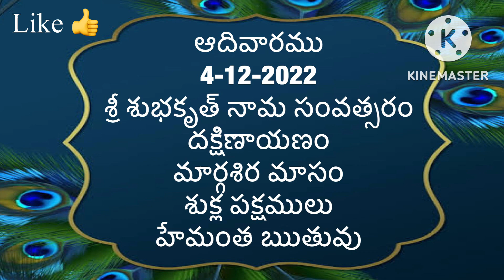Today tithi|4-December-2022|today panchangam|Telugu calender today|todayPanchangam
Today tithi|4-December-2022|today panchangam|Telugu calender today|Telugu Panchangam|Panchangam

december4th 2022
december4th 2022dailypanchangam
#4-december-2022
# todaysubhamuhurthamtimeintelugu
Om sai ram
today panchangam,
telugu calendar today,
today tithi,
panchang today,
omkaram today,
4-December -2022 gargeya panchangam today,
today amrutha,
panchangam telugu,
4-December -2022 eenadu panchangam today,
tithi today in telugu,
4-December -2022 durmuhurtham today,
today varjyam,
4-December -2022 today tithi according to hindu calendar,
4-December -2022 online panchangam telugu today,
eroju panchangam,
4-December -2022,
today yogam,
today 4-December -2022 rasi phalalu in telugu,
today 4-December -2022 astrology in telugu,
today 4-December -2022 horoscope in telugu,
today panchangam,
today nakshatra in telugu,
panchang today,
panchangam today,
panchangam today,
rasiphalalu today,
panchang today,
telugu calendar today,
today 4-December -2022 amrutagadiyalu,
today rasiphalalu,
today yamagandam,
today rasiphalalu in telugu,
rasi phalalu,
today rahukalam,
today durmuhurtam,
today varjam,
eroju rasi phalalu telugu,
4-December -2022 subha muhurtham time in telugu,
panchang today,
panchangam today,
telugu panchangam,
panchang today,
eroju panchangam,
tomorrow panchangam,
daily panchangam,
sun sign,
Omsairam